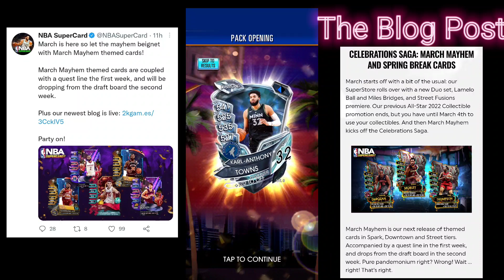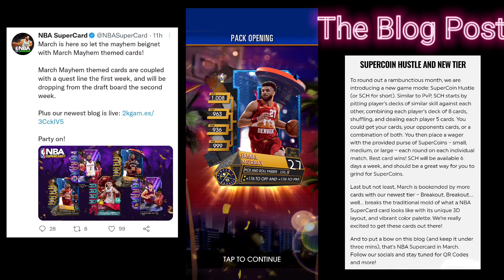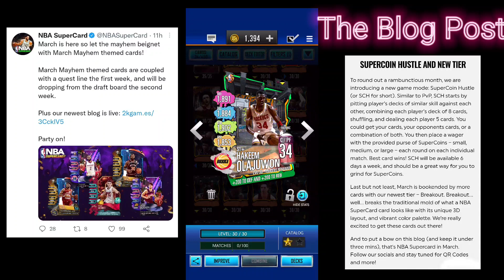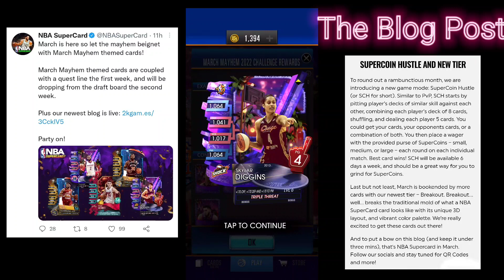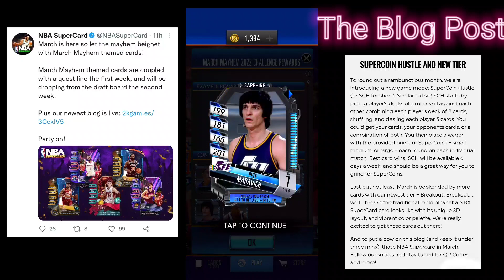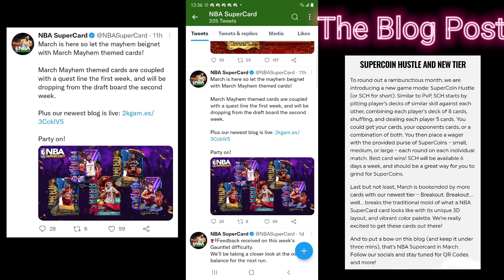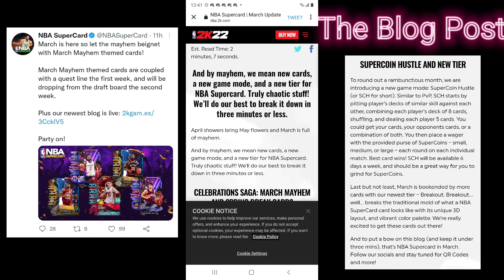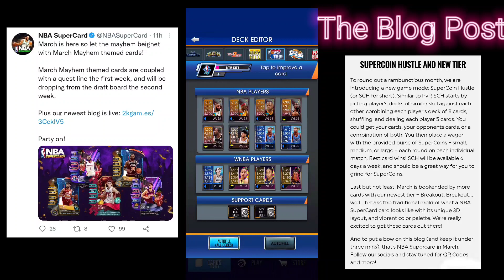NBA SUPERCARD Huge News Quests New Tiers and 150 dollar idiotic mistake Pack Opening!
News News News 150 dollar pack opening and more news new tier new challenges new quests even a new game mode